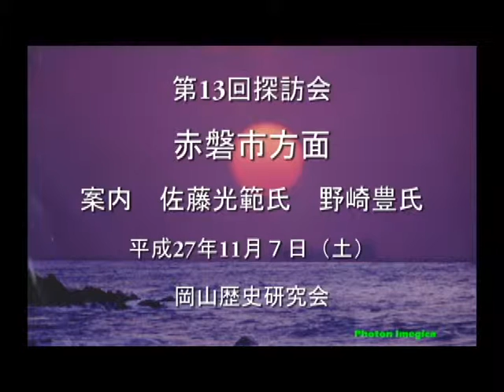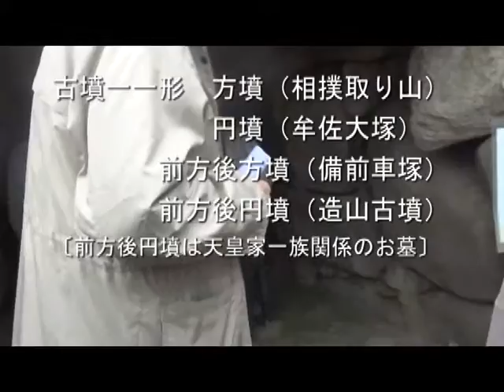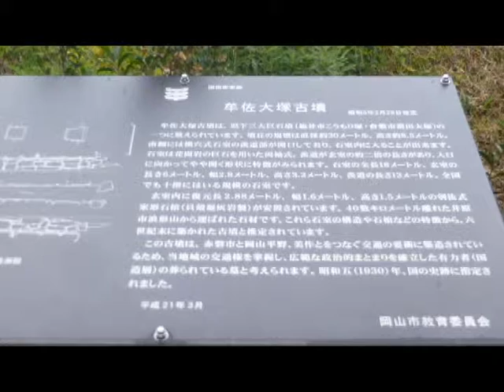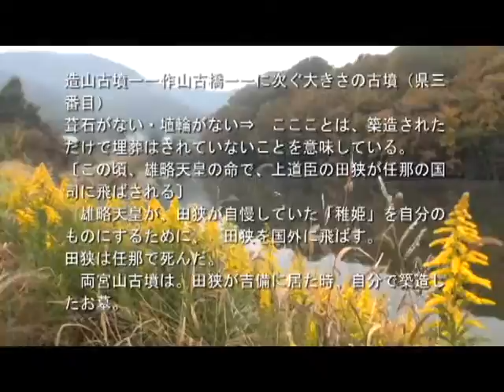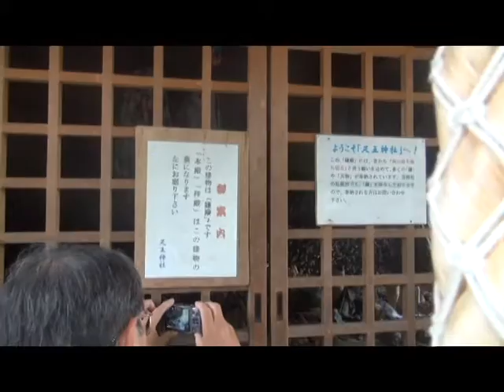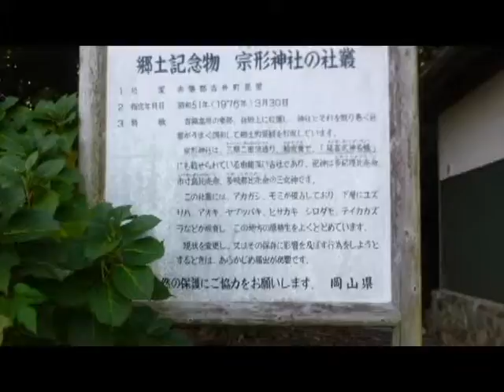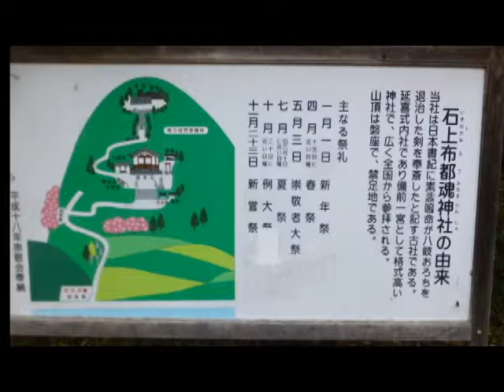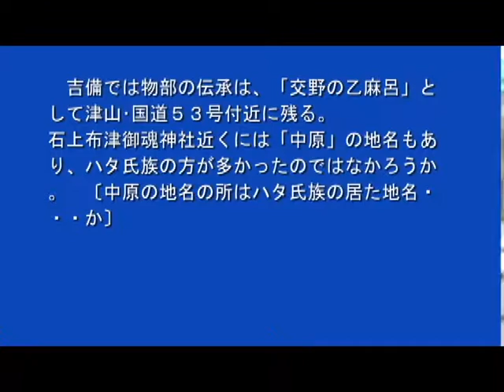赤磐市探訪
古代の備前の中心地であった赤磐市を探訪した。
① 牟佐大塚
② ③両宮山古墳（国分寺跡遠望）
③ 足王神社
④ 岩田１４号墳　〔バスの中から〕
⑤資料館
⑦ゆるぎ岩　　（弁当）
⑤ 宗形神社努
⑥ 石上布都魂神社
⑦ 三代天神
⑧ワイナリー